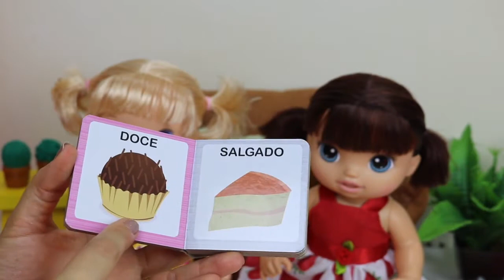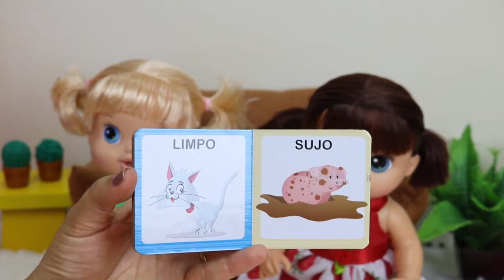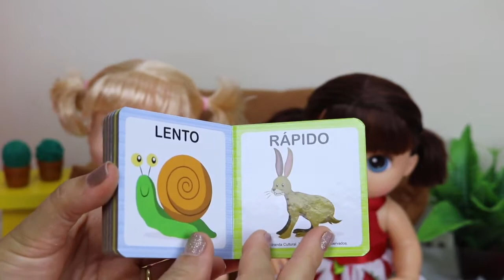BABY ALIVE DUDA E ALICE APRENDENDO SOBRE OS OPOSTOS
Oi amiguinhos, a Duda e a Alice aprenderam hoje sobre os opostos.